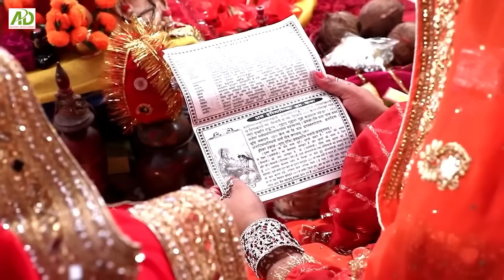Teej Geet Jukebox 2023 | अनु दुबे तीज गीत | Bhojpuri Teej Song | Teej special 2023 | Teej Vrat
Title : Teej Geet Jukebox 2023
Singer : Anu Dubey
Label : Anu Dubey Entertainment
Copyright : Anu Dubey Entertainment
Managed By : AD & Team
Powered By: Apex International Media